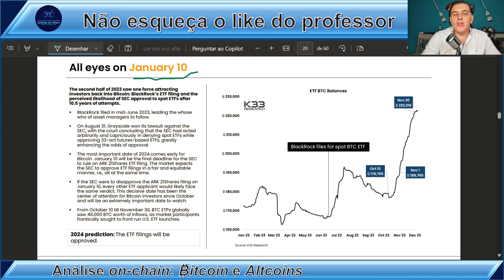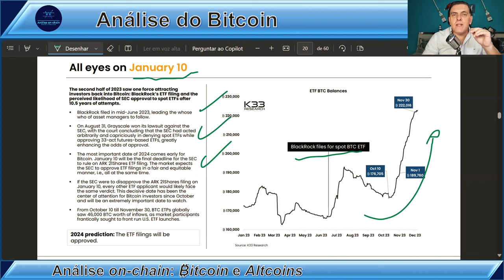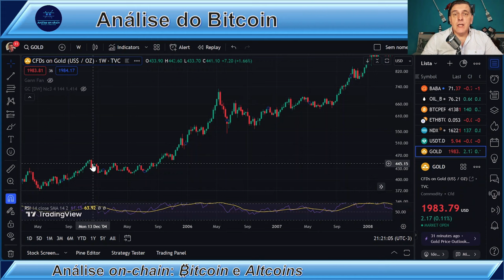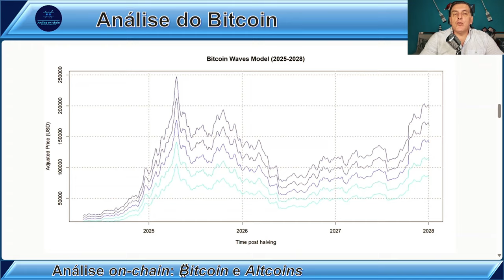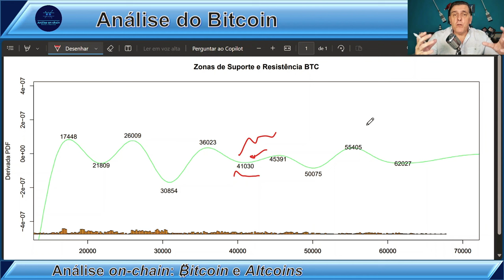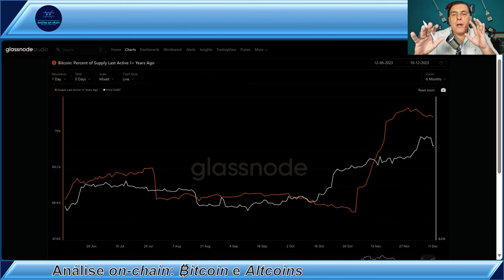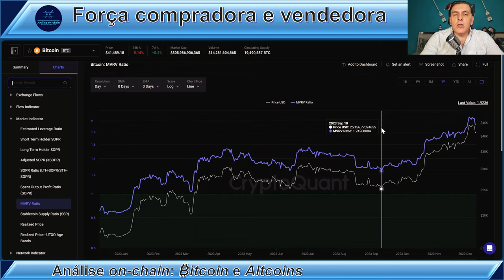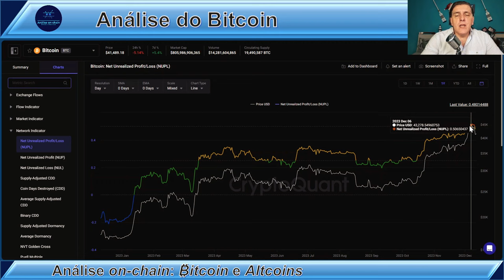POR QUE TEREMOS ALTA HISTÓRICA EM 2024? Análise on-chain Bitcoin